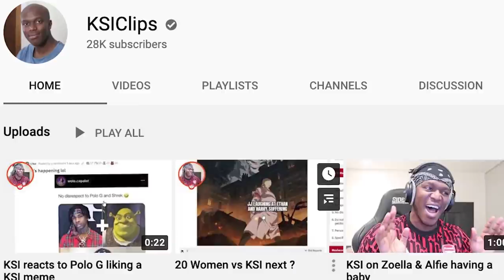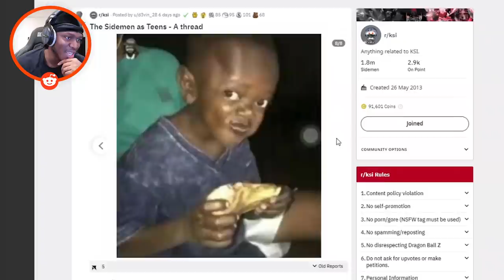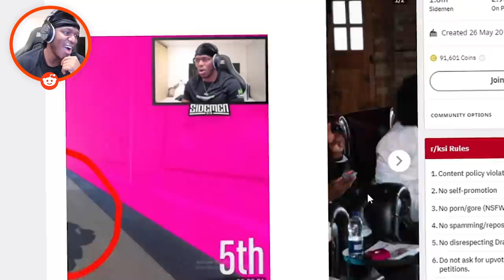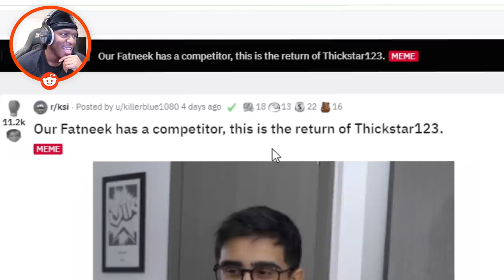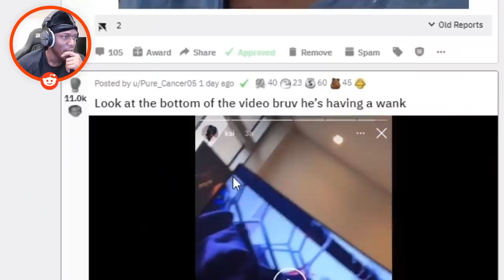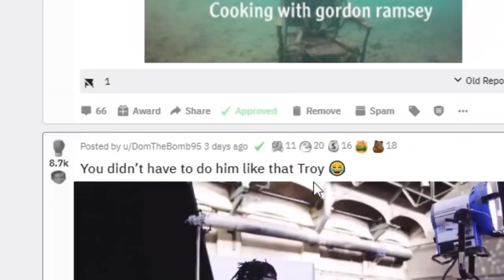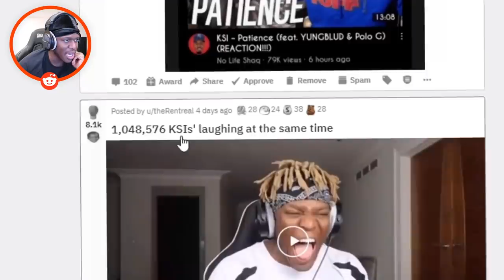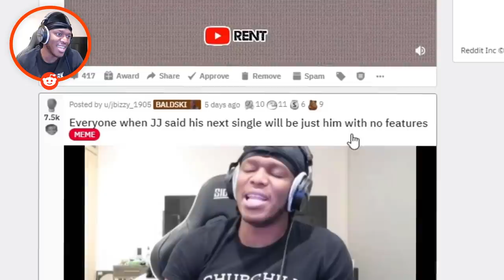This Youtube Vs TikTok Boxing Event is...